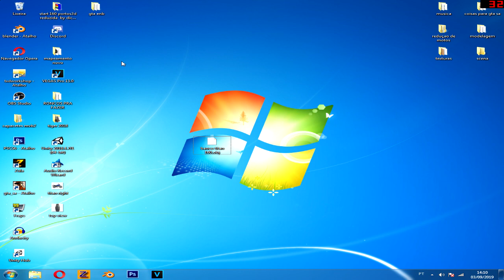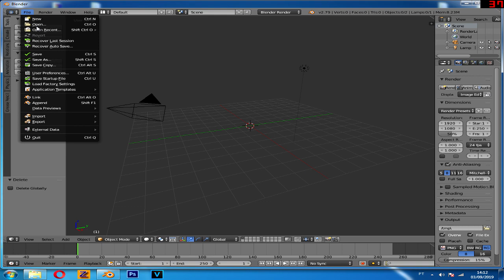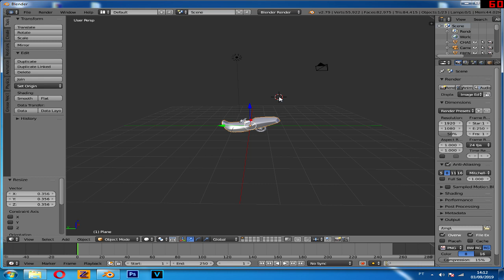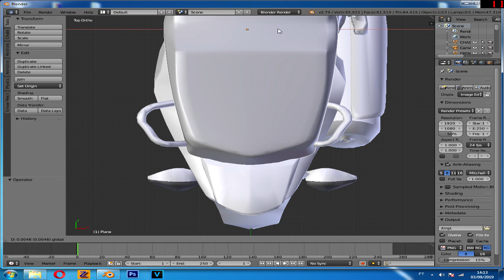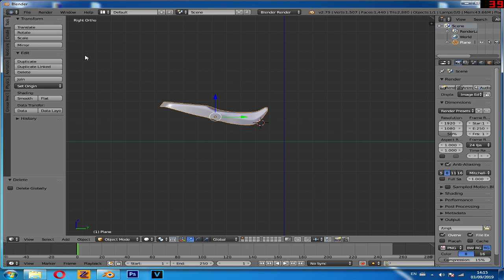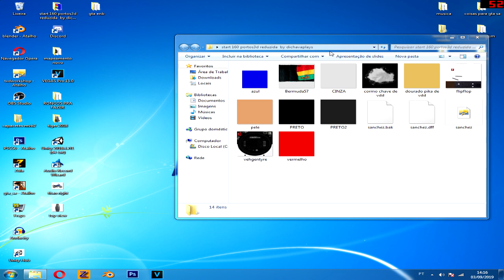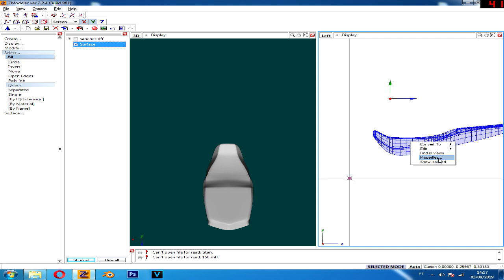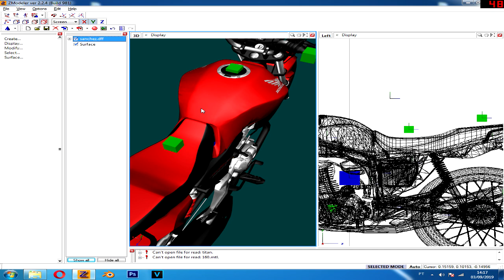TUTORIAL PARTE 2 : COMO MODELAR BANCO DE MOTO NO BLENDER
O DE 32 N TENHO GALERA FOI MAL BAIXA NO SITE OFICIAL
? ? ? _ ? ? LEIA A DESCRIÇÃO DO VÍDEO ? ? _ ? ? ?

?|| PARCEIROS ||?

?|| Downloads ||?

?|| MEU PC ||?

GT 1030 GDDR5 2GB
i5 2400
6gb de ram